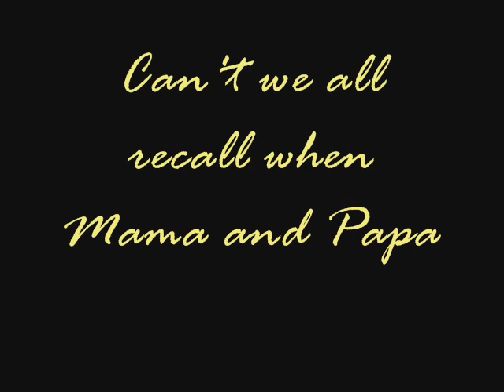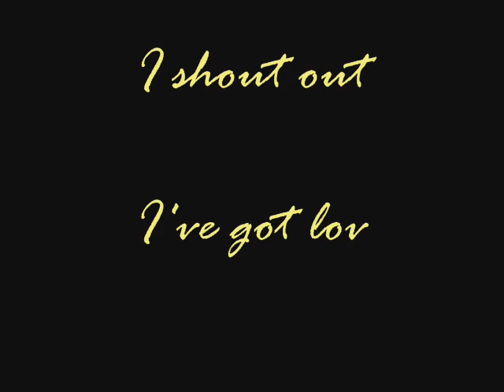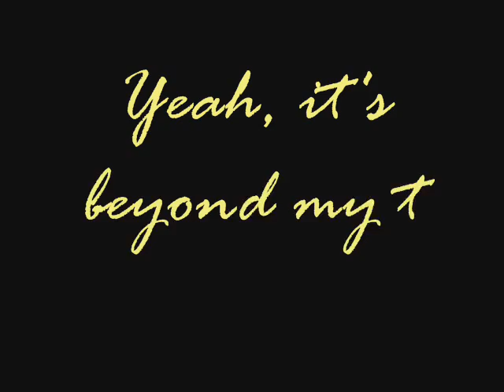Blue October - Sweet and Somber Pigeon Wings - Lyrics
I have created a new channel. All the songs on this channel will make their way onto the new one, in time. The channel is PaigeH134.